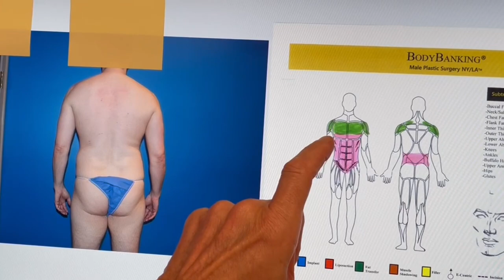Boulder Shoulder Cobra Back with Dr. Steinbrech | Alpha Male Plastic Surgery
Check out Dr. Steinbech's latest reveal which includes a "Boulder Shoulder Cobra Back" by Dr. Steinbrech.

Alpha Male Plastic Surgery has offices in Los Angeles. New York City and Chicago.